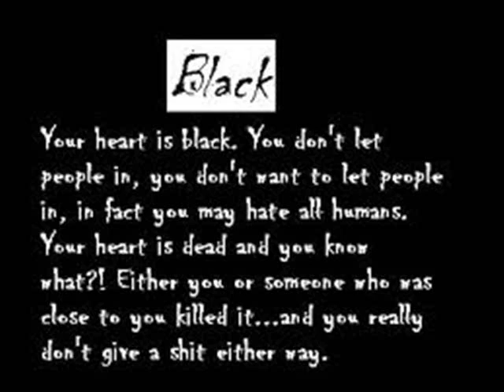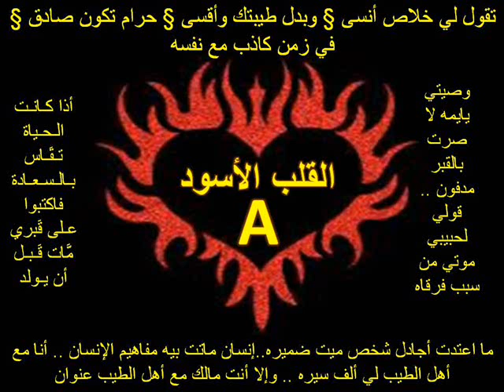انتا شخص بلا ضمير